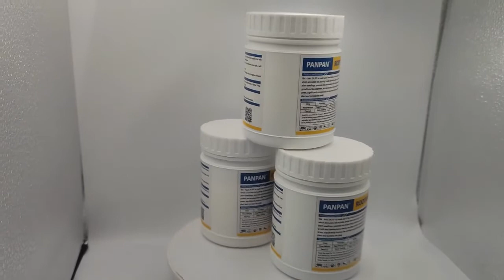Auxin Plant Growth Regulator rooting powder IBA.NAA 2%SP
IBA·NAA 2%SP is made up of two kinds of auxin plant growth regulators, Indole-3-butyric acid(IBA) and naphthaleneacetic acid(NAA), which stimulate cell activity, break seed dormancy, and effectively advance plant seedlings.

Company introduction
Zhengzhou Delong Chemical CO., Ltd.(PANPAN INDUSTRY) is the production base of plant growth regulators in China, which established in 2009, specializing in offering plant protection products.

We're mainly manufacturing and engaging in high quality plant growth regulators, including Gibberellic acid, IBA, 6-ba, CPPU, Prohexadione calcium and others, also we’re marketing insecticide, fungicide. herbicide and rodenticide, also we accept customized plant nutrition, organic fertilizer, lawn & garden care products.